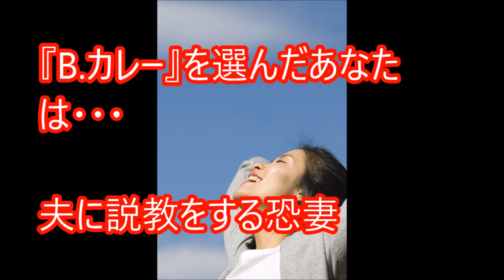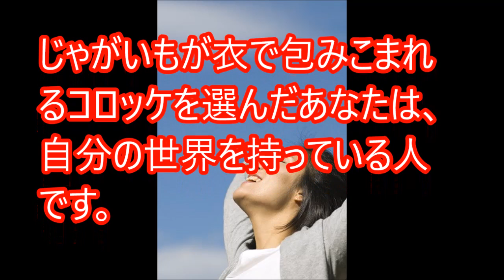【心理テスト】好きな人の「どんな妻になるか」がわかる【相互登録】